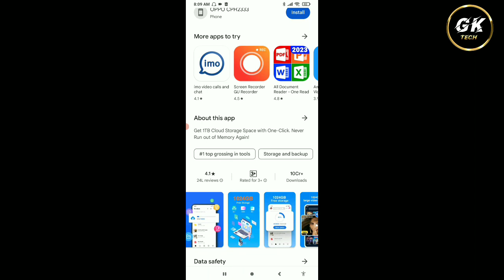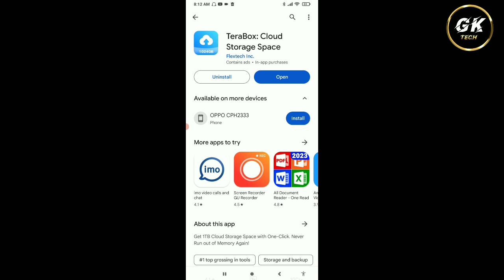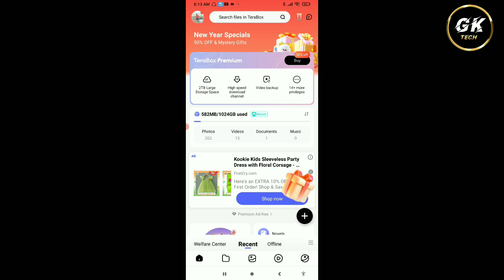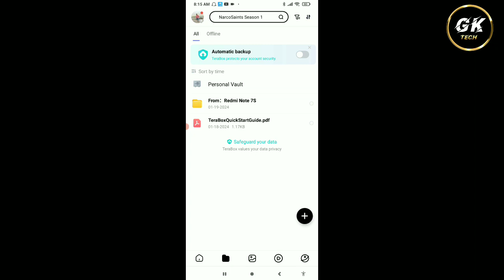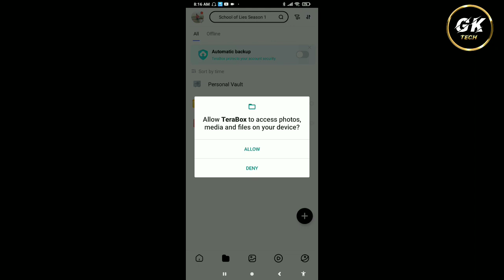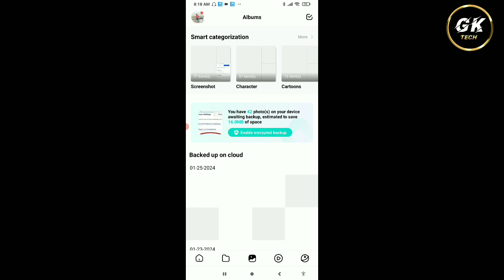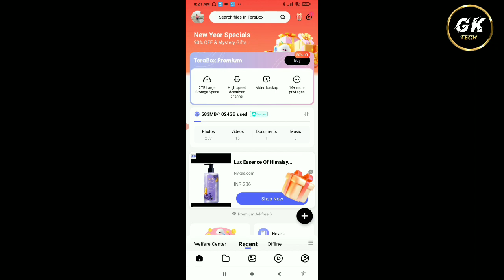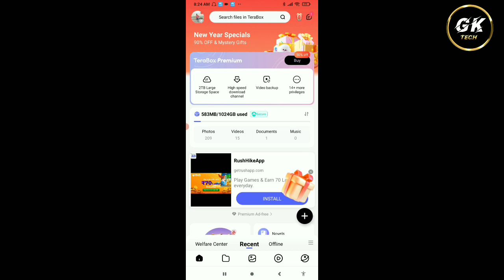TeraBox App Kaise Use Kare || How To Use TeraBox App || TeraBox App Kaise Chalaye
1. TeraBox App Kaise Use Karte Hai
2. TeraBox App Kya hai
3. TeraBox App Use Karna Sikhe
4. TeraBox App Chalana Sikhe
5. TeraBox App Kaise Chalate hai
6. TeraBox App